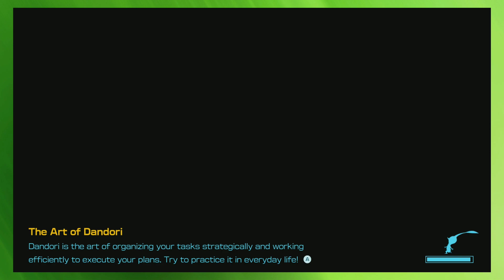Pikmin 4 - Part 40 - Give Up Louie